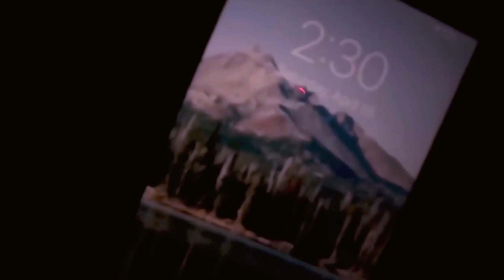true scary camping stories that give you chills (vol2)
true chilling camping stories that give you chills.
Are you ready to be scared out of your wits? Then get ready to scream as you watch this creepiest disturbing video.  We take you on a journey through some of the most terrifying moments while camping. We will show you footage of some of the most unforgettable  and bone-chilling encounters with ghost-like creatures, unexpected figures in the night, unexpected visuals of people in the middle of nowhere, wailing noises in the night, knocking noises, screams, and dark forest alien-like creatures.

If you're a fan of scary and horrifying experiences, this video is not for the faint of heart. It features some of the most terrifying moments captured on camera by brave adventurers who have dared to venture into the unknown. You will see firsthand the horror and terror that these people have endured, from encountering ghost-like creatures that appear out of nowhere to hearing wailing noises in the night that will send shivers down your spine.

The unexpected figures in the night will make your heart race, and the visuals of people in the middle of nowhere will leave you questioning what they were doing there. The screams and knocking noises will have you on edge, and the dark forest alien-like creatures will make you want to run for your life.

This video is not for the weak of heart, but if you're looking for a thrill, then it's the perfect video for you. It's a compilation of some of the most terrifying and disturbing videos out there, and we guarantee it will leave you feeling scared and horrified. So, if you think you're brave enough to handle it, watch this video and see for yourself what it's like to experience the unknown. Try not to cry or scream! Just remember to keep the lights on! And don’t go Camping alone !!
Keep watching to see scary videos  that will scare the pants off you, creepy clips, scary videos, harrowing chills, horror, scary, haunting.

Inspired by Mr. Nightmare, Chills, Chilling Scares, Nuke's Top 5, Slapped ham, Top 5 Scary Videos, Sir Spooks, Fare Tales, Corpse Husband, CreepyPasta.

Inspired by: 6 most disturbing footage caught on police dash cam
Inspired by :6 most disturbing footage caught on police dash cam (vol 2)
Inspired by: 5 videos filmed by dashcam
Inspired by: Terrifying real scary camping videos that will give you chills
Inspired by: top 10 scariest ghost videos of the month

6 most disturbing footage captured on truckers' dash cam

Scariest disturbing police dash cam footage

Disturbing real camping footage that will give you chills